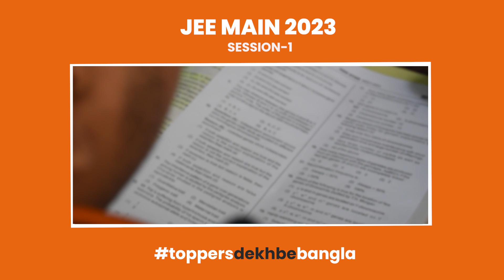JEE Main 2023 Achiever Samudraneel Sarkar | Interview & Preparation Strategy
Meet Samudraneel Sarkar, a JEE Aspirant from our 4-Year Classroom Programme and TAAT Batch is in conversation with our Senior Physics Faculty, Keshav Kothari Sir. We can learn from this conversation that;
1. As he is a student of Pathfinder Higher Secondary Public School whose integrated education balanced his Board and competitive studies
2. Pathfinder has provided doubt-clearing sessions from the faculties whenever he needed

Pathfinder Institute, the Leading Coaching Institute in Eastern India for IIT JEE, NEET, and WBJEE foundation guides students in Competitive exams and Board exams.